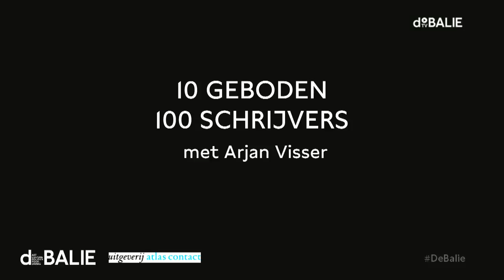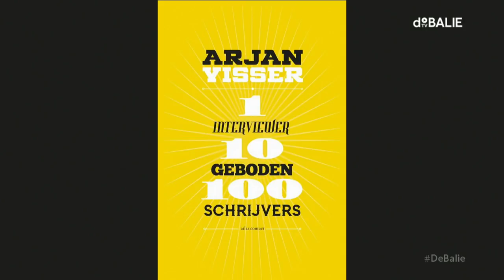10 geboden / 100 schrijvers met Arjan Visser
De ‘Tien Geboden’-serie: een van de meest langstlopende en gerenommeerde interviewseries van Nederland. Al meer dan 20 jaar interviewt journalist Arjan Visser in Trouw zeer uiteenlopende bekende Nederlanders over geloof, opvoeding en relaties aan de hand van de tien geboden. Met de tien geboden als rode draad, legt Arjan Visser op onderzoekende wijze bloot hoe zijn gasten in elkaar zitten, wat ze beweegt en waar ze vandaan komen. Ter ere van het 500e interview én de publicatie van 10 geboden / 100 en enige schrijvers, waarin al zijn interviews met schrijvers zijn gebundeld gaat Arjan Visser live opnieuw in gesprek met een aantal van deze schrijvers.

Tijdens deze avond spreekt Arjan Visser opnieuw maar deze keer ‘live’ op het Balie podium met Peter Buwalda, Stella Bergsma, Marieke Lucas Rijneveld, Midas Dekkers, Tinkebell & Hans Maarten van den Brink.

"Geïnterviewd worden door Arjan Visser is te weten komen waarom je bent zoals je in elkaar zit." – Herman Brusselmans

“In de krant en op televisie zijn de Tien Geboden meer dan een formule voor een persoonlijk interview, zegt Visser: ,,Voor mij is het de beste interviewvorm ooit. Ik heb altijd iets met religie gehad. Ik kan de vragen waarmee ik zelf worstel afvuren op anderen. Dat is een geschenk.'' – Arjan Visser

Arjan Visser is journalist en romanschrijver. Hij debuteerde in 2003 met De Laatste dagen. Het boek werd bekroond met de Anton Wachterprijs, de Geertjan Lubberhuizenprijs en stond op de shortlist van de Ako Literatuurprijs.

Singer-songwriter Vic Willems zal de avond ondersteunen met een muzikale bijdrage. Hij heeft zojuist een nieuw EP uitgebracht, genaamd Doe Wat Je Leuk Vindt. Willems vertelt persoonlijke verhalen, ergens op het kwetsbare snijpunt tussen lief en woedend en tussen euforisch en onzeker. Met zijn innemende Nederlandstalige nummers won hij in 2016 de Grote Prijs van Nederland.

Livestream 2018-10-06